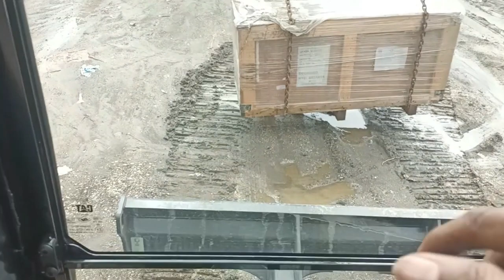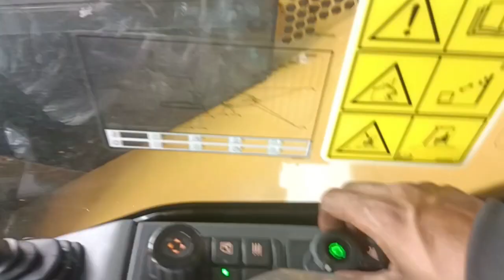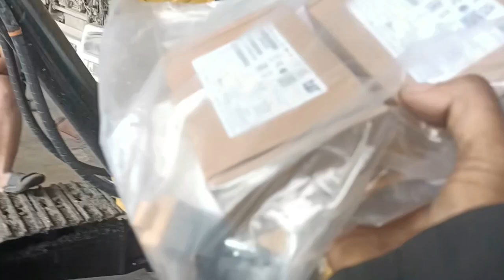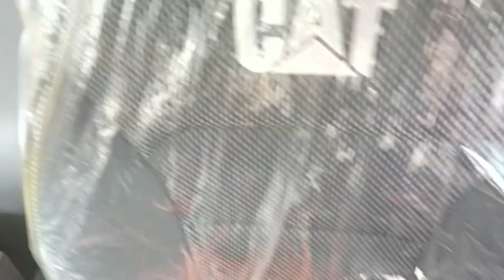PART-2 TRIP SPY TO SORSOGON CAT306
TRIP SORSOGON